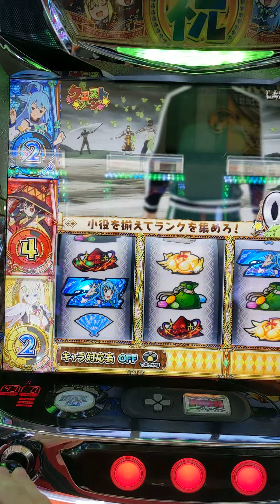このすば（クエストゾーン）